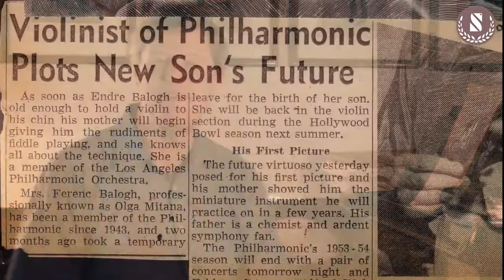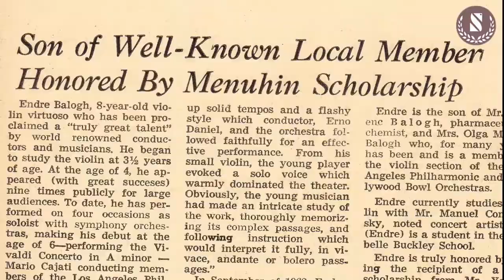The Passion Violin and shine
From almost birth, Endre Balogh has been playing the violin and been pretty darn good at it. In this video we talk with him, hear his story and of course him play some most excellent music.

With an impressive list of international concert triumphs to his credit, violinist ENDRE BALOGH has performed as soloist with the Berlin Philharmonic, Rotterdam Philharmonic, Zürich Tonhalle Orchestra, Frankfurt Symphony, and Basel Symphony to name just a few prestigious European ensembles. In the United States he has appeared with the Los Angeles Philharmonic and the orchestras of Washington D.C., Seattle, Denver, Dallas, and Honolulu to name just a few. In the course of his career he has worked with such eminent conductors as Zubin Mehta, Edo de Waart, James de Priest, Lawrence Foster, Milton Katims, and Christoph von Dohnányi. Endre has had several concert tours of the United States, and Europe; which have included live televised recitals in Amsterdam and taped performances for the BBC. He is an accomplished Chamber Music performer and toured throughout the United States, Canada, and Europe with the Pacific Trio for nearly 30 years. He has also played with such luminaries as Vladimir Horowitz and Leonard Pennario as well as in the acclaimed series of 1993 chamber concerts: “André Watts and Friends.” For decades, he performed with his friend and colleague, James Smith – Chairman of the Classical Guitar Department at USC until his passing in 2010. He continues to perform regularly with other world-class colleagues. On four occasions, Endre has collaborated with the nationally known theater repertory company “A Noise Within” to compose original music for their productions. These have included, Shakespeare's "The Winter's Tale", Neal Bartlett's "Oliver Twist" adaptations, "Desire Under The Elms" by O'Neill, and "Eurydice" by Sara Ruhl. Throughout the run, Endre played his music as a costumed character in each play, garnering unanimous audience enthusiasm and critical acclaim.
In 2004, after severely curtailing his touring concert schedule in order to spend more time with his children, Endre rapidly began to hone his passion for photography. It wasn’t long before he was winning top awards in contests and his unique aesthetic vision and reputation for consistently beautiful work soon earned him an enviable reputation among his photographic colleagues. His photos are prominently displayed in the collections of several connoisseurs of fine photographic arts. His photo “Egg On Glass” was chosen from nearly 3000 entries from 40 countries to be displayed among 87 others in the prestigious “Art of Digital” International Exhibition – 2007. He has had three solo exhibitions of his photographic work at the Karpeles Museum in Santa Barbara. Additionally, he has been commissioned to create numerous commercial graphics projects and is a highly sought after portrait and headshot photographer..
In October of 2010, the international photography magazine "Shutterbug" honored Endre by publishing an article about his black and white flower photography, along with one of his photos gracing the cover of their special annual "Expert Photo Techniques" guide. Endre was awarded the "Photographer Of the Year" in both 2012 and 2013 by the All Valley Professional Photographer's Association for his outstanding work - an unprecedented back to back